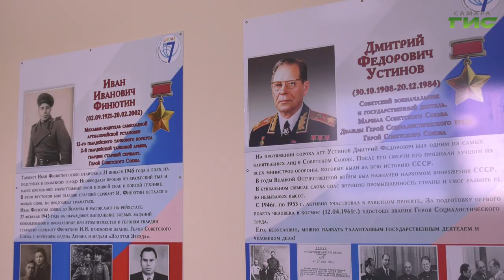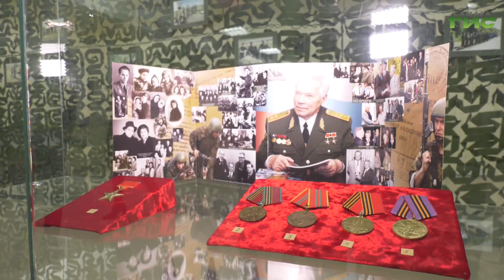В преддверии 23 февраля пятиклассникам рассказали о Героях России и Советского Союза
Формирование патриотизма у младших школьников - основная цель проведения уроков мужества в Самарских школах. В преддверии 23 февраля пятиклассникам рассказали о Героях России и Советского Союза. Что еще подготовили для школьников, расскажет Максим Магомедов.